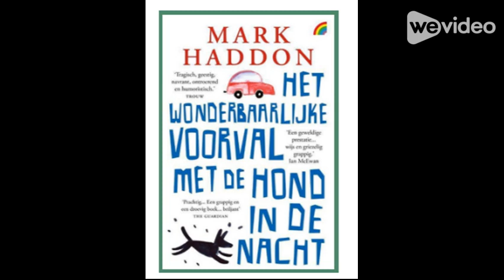Project Boekenbabbels 2023-2024 | Het wonderbaarlijke voorval met de hond in de nacht - Mark Hadden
De Bib op School Project Boekenbabbels 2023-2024 | Het wonderbaarlijke voorval met de hond in de nacht van Mark Hadden